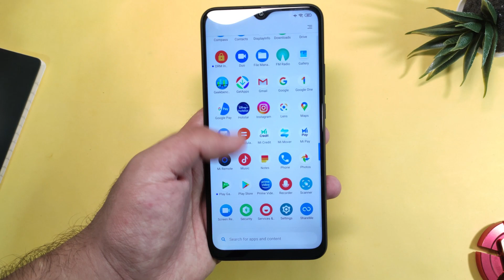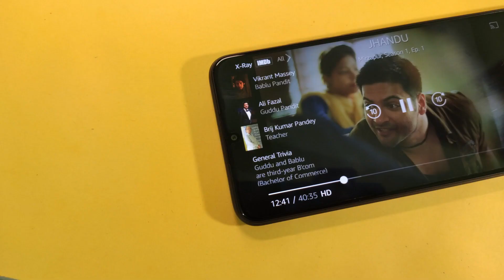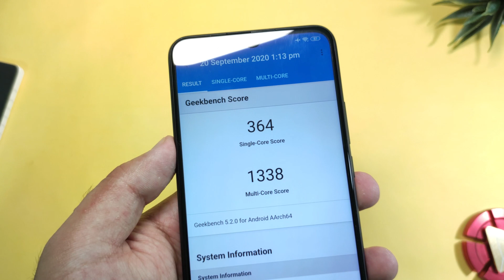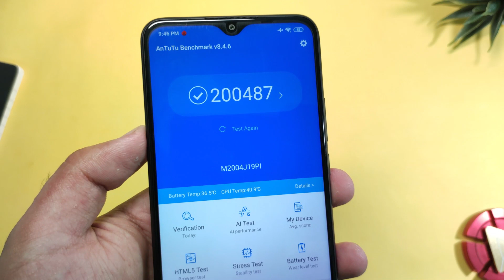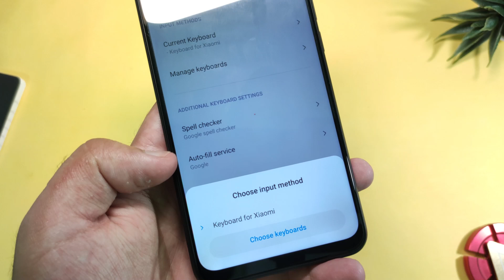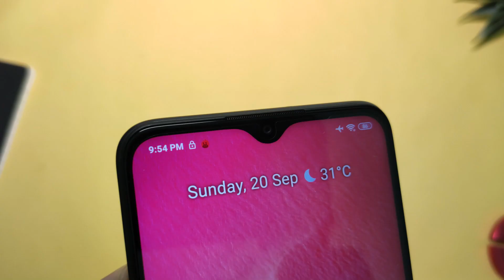Poco M2 After 1 Week Of Usage || IN DEPTH HONEST REVIEW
So is video mein mene complete review kiya hai Poco m2 ka so i hope apko yeh video pasand aye